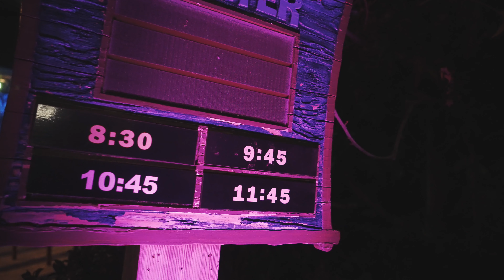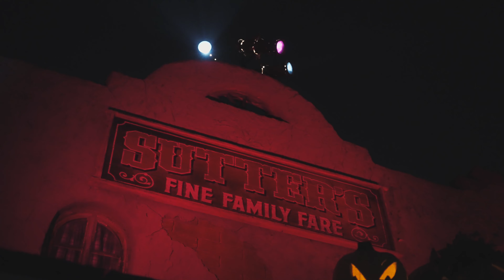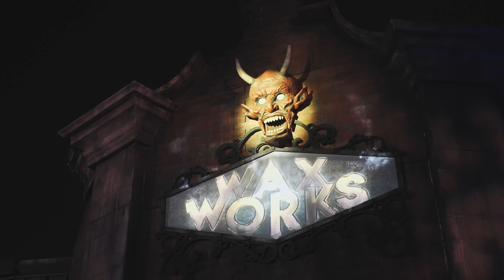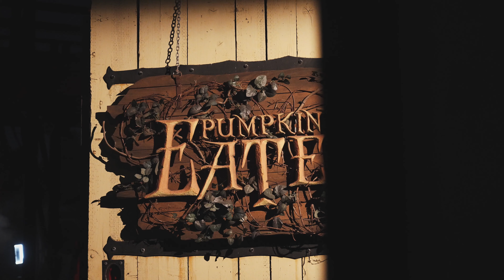Knott's Scary Farm is the Top Halloween Contender!! | Dream Park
Knott's Scary Farm came back stronger than ever in 2021! They caught us off guard at every corner and unleashed more monsters than we thought we wanted. Join us as we try some spooky food, venture into the fog and come face to face with the scariest Knott's Scary Farm has to offer!

0:00 - We've Arrived at Scary Farm!
0:40 - Our Cinematic Intro!
1:28 - Opening Scaremony!
2:49 - First Up, Mesmer!
5:59 - Next, Pumpkin Eater!
6:55 - Halloween Sushi Crab Roll!
8:51 - Trying The Petrified Cheeseburger!
11:18 - Now Entering Dark Ride!
12:27 - Strolling Through CarnEVIL Scare Zone!
13:54 - Witch's Finger Matcha Shake!
16:45 - We Arrive at Origins!
17:54 - Wax Works!
18:50 - IamChrisRodgers Is Here!
19:35 - Into The Depths!
20:24 - Final Season of Paranormal Inc.!
21:51 - Dark Entities!
23:19 - Murderous Midnight Funnel Cake!
25:55 - Closing it out at Knott's Scary Farm!